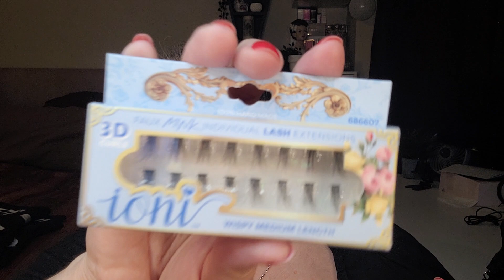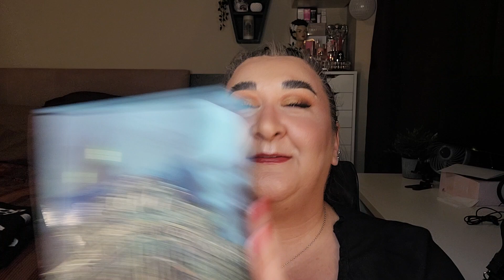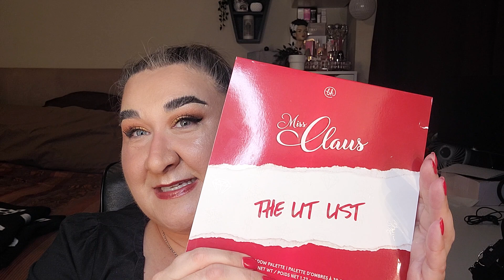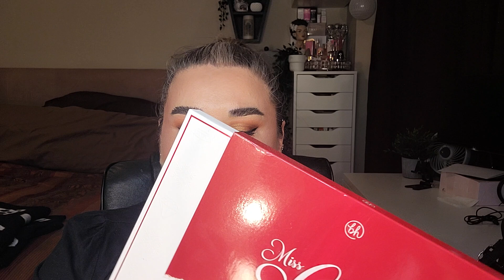Extremely Generous Friend Mail!!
Please check out @Deb_B and @DanniesMakeup and tell them I sent you. 💜💜💜